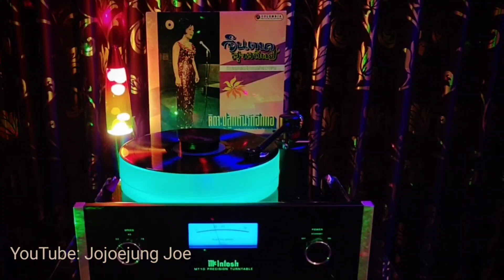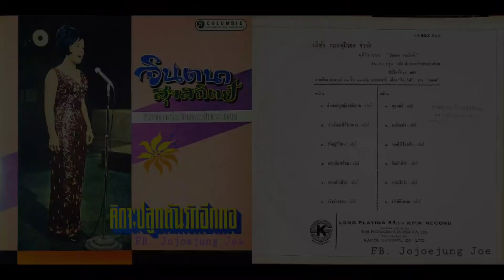ฝากรักเอาไว้ในเพลง 🎙 จินตนา สุขสถิตย์ (แผ่นเสียง) McIntosh MT10 💗🎶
🎼 เพลง : ฝากรักเอาไว้ในเพลง 💗🎶

📝 ครูบุญช่วย กมลวาทิน เป็นผู้ประพันธ์คำร้องและทำนอง
🎙 คุณจินตนา สุขสถิตย์ ศิลปินแห่งชาติ สาขาศิลปะการแสดง (ดนตรีสากล - ขับร้อง) พ.ศ. ๒๕๔๗  ขับร้องบันทึกเสียงประมาณปี พ.ศ. ๒๕๐๕

📍 หมายเหตุ สำหรับคลิปนี้จากแผ่นเสียงตรา บริษัท กมลสุโกศล จำกัด 33 ESX 542  ชุด แผ่นเสียงทองคำพระราชทาน ปกแผ่นเสียงเป็นปกที่ ๒ ที่ออกจำหน่ายหลังจากที่คุณจินตนา ได้รับพระราชทานรางวัลแผ่นเสียงทองคำฯ จากเพลง "คิดจะปลูกต้นรักสักกอ" ในปี พ.ศ. ๒๕๐๙ . . แต่เดิมอัลบั้มแผ่นเสียงชุดนี้ชื่อชุด "กุลสตรี ดาวเคียงเดือน" ออกจำหน่ายช่วงปี พ.ศ. ๒๕๐๕-๐๘  โดยมี ๑๒ เพลงเหมือนกันแต่จัดวางลำดับเพลงต่างกัน 🎚🎶